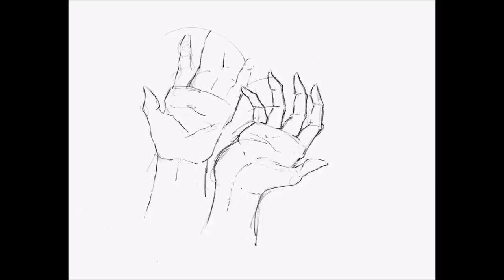Jekyll & Hyde | Track 34: Confrontation | Animatic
I've always loved the story of Dr. Jekyll and Mr. Hyde, and I had so much fun making this. Enjoy!

Music: "Confrontation" from Frank Wildhorn, Steve Cuden, and Leslie Bricusse's "Jekyll & Hyde: The Gothic Musical Thriller - The Complete Work" (1994). Sung by Anthony Warlow.

Tools: Pencil and paper; CanoScan LiDE 220; Paint.NET; Windows Movie Maker